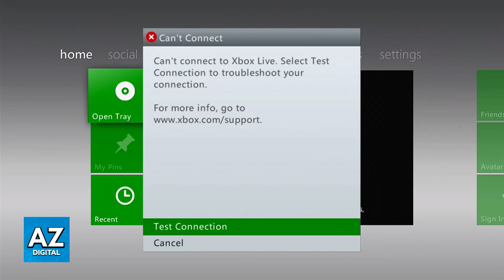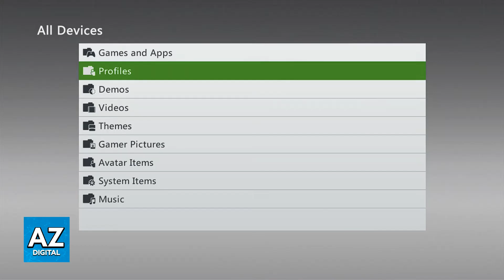How To FIX Xbox 360 Xbox Live Error (2025)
In this video I will clear your doubts about how to fix xbox 360 xbox live error, and whether or not it is possible to do this.